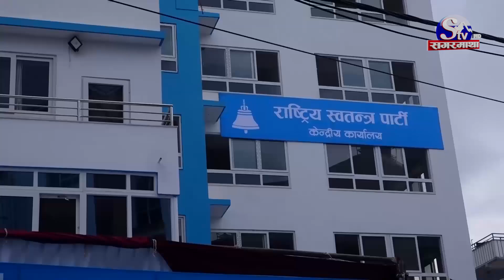ओली प्रति निरासा बढ्दो ! बलिया साझेदार, कमजोर सरकार ! १०० दिने हनिमुन मै असफल !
ओली प्रति निरासा बढ्दो ! बलिया साझेदार, कमजोर सरकार ! १०० दिने हनिमुन मै असफल !SagarmathaTV